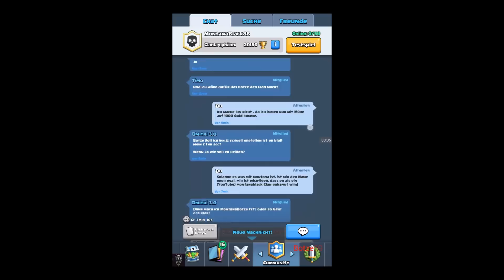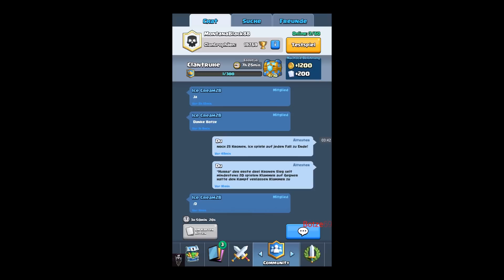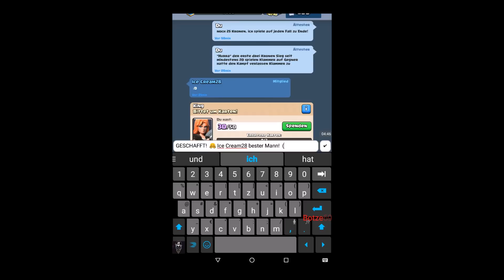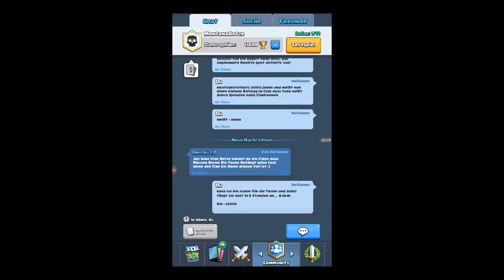Clash Royale: Clantruhe zu 2. voll gespielt, Umzug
DER CLAN IST UMGEZOGEN und bleibt aktiv: "Montanabotze"